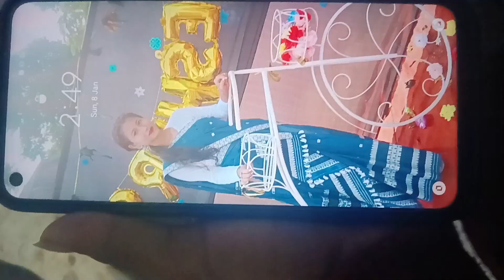amar ghrot mota alohi ahi muk ki korile😢😭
fulll bur khosake eman dhuniya 🥰